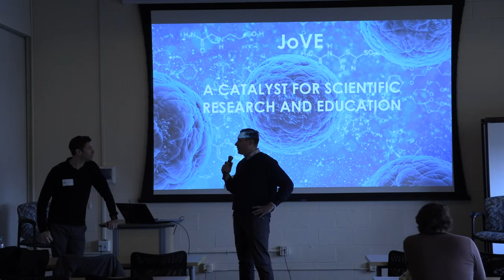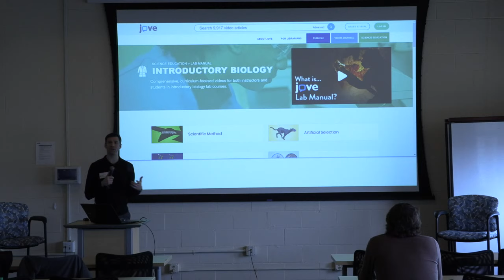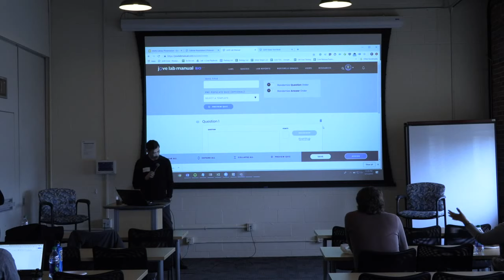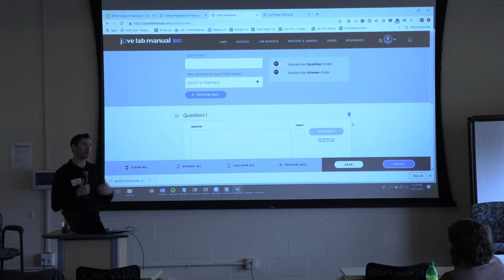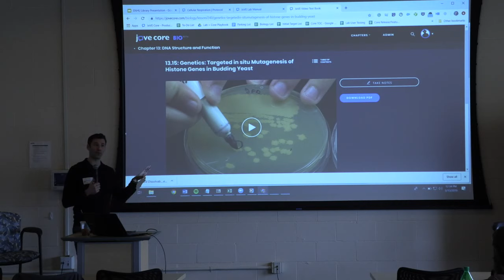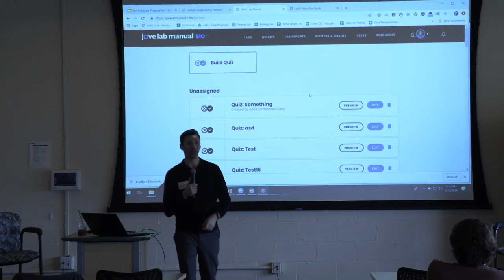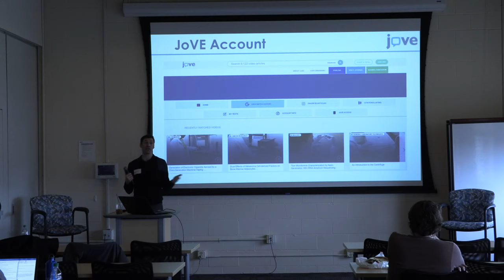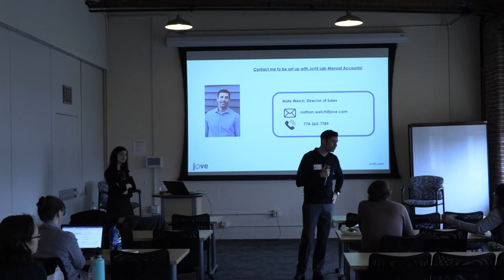JoVE Database Training